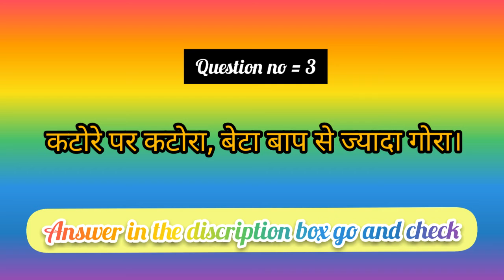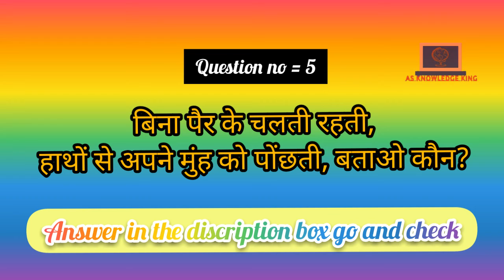Pᴀʀᴛ= 4 Tᴏᴘ 5 Qᴜᴇsᴛɪᴏɴs & Aɴsᴡᴇʀ | AS Kɴᴏᴡʟᴇᴅɢᴇ Kɪɴɢ ᴀᴀᴘ ᴋᴏ ʙᴀɴᴀʏᴇɢᴀ sᴍᴀʀᴛ | GK ǫᴜɪᴢ ᴡɪᴛʜ ᴀɴsᴡᴇʀ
1= बिना पैर के चलती रहती, हाथों से अपने मुंह को पोंछती, बताओ कौन?
उत्तर: घड़ी
2= कटोरे पर कटोरा, बेटा बाप से ज्यादा गोरा।
उत्तर: नारियल
3= लाल डिब्बे में हैं पीले खाने, खानों में है लाल-लाल मोती के दाने।
उत्तर: अनार
4= एक मंजिला है घर मेरा। उसमें रखा है हरा कंप्यूटर, हरा मेज, हरा बिस्तर, हरा कालीन और हरा नल – हर तरफ सब कुछ है हरा-हरा, तो बताओ जरा सीढ़ी का रंग क्या होगा?
उत्तर: एक मंजिला घर है, इसलिए कोई सीढ़ी नहीं है।
5 = बिना पैर के चलती रहती, हाथों से अपने मुंह को पोंछती, बताओ कौन?
उत्तर: घड़ी
thanks for reading description
Qᴜᴇsᴛɪᴏɴs & Aɴsᴡᴇʀ | AS Kɴᴏᴡʟᴇᴅɢᴇ Kɪɴɢ ᴀᴀᴘ ᴋᴏ ʙᴀɴᴀʏᴇɢᴀ sᴍᴀʀᴛ | GK ǫᴜɪᴢ ᴡɪᴛʜ ᴀɴsᴡᴇʀ